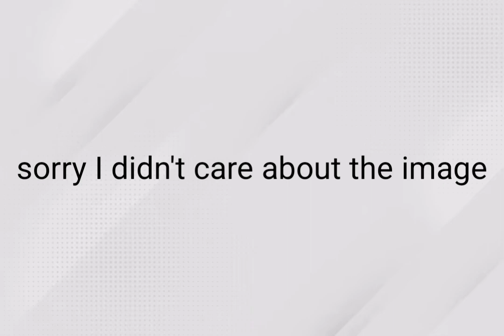Mx accidentally ruins lordx